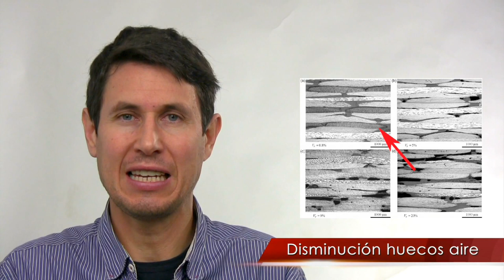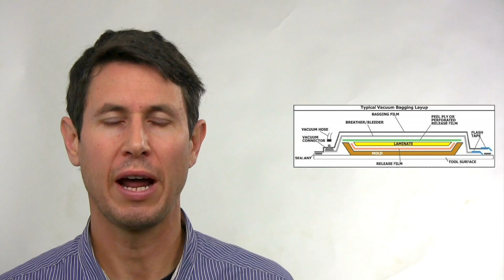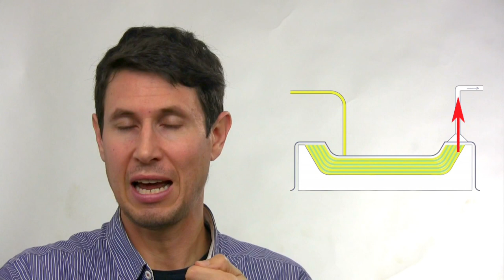Dinámica 145: Bolsa de vacío, infusión y autoclave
Las técnicas de laminación más avanzadas no siempre están fuera del alcance del aficionado.